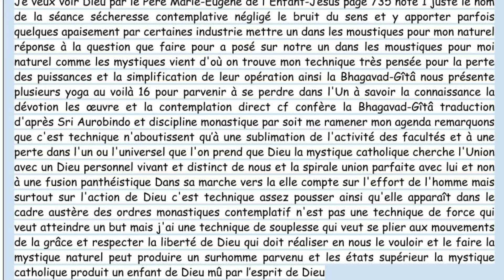Je veux voir Dieu p. 735 note 1 yoga catholique